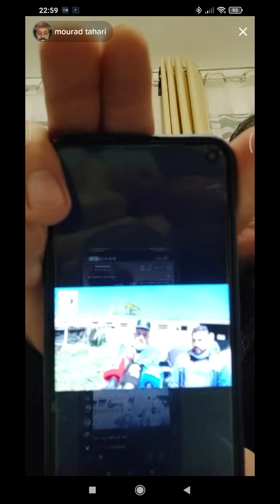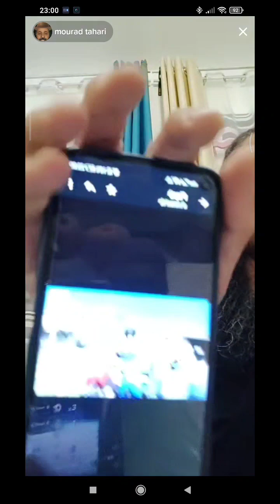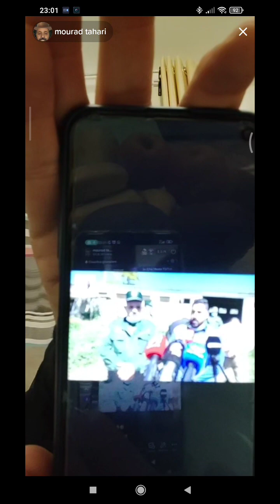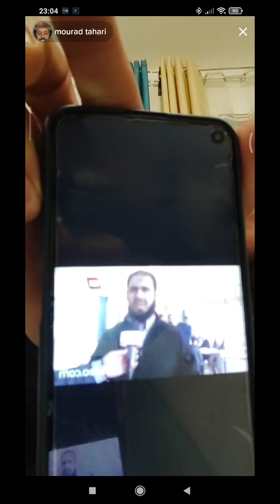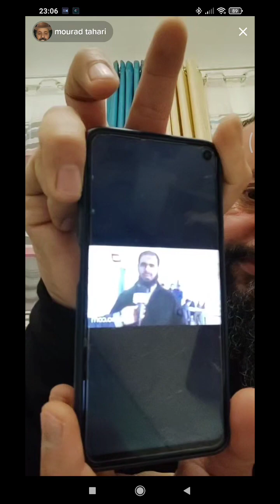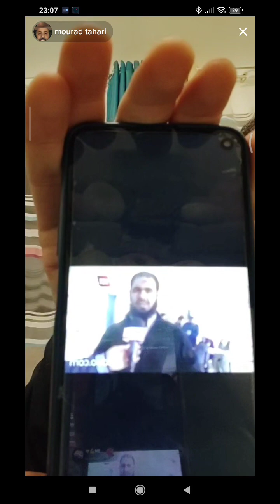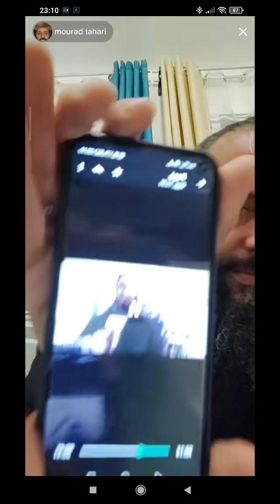حلقة اليوم: لحوم الحمير و البغال و الامام مول القط.. فرجة ممتعة 🤣🤣🤣